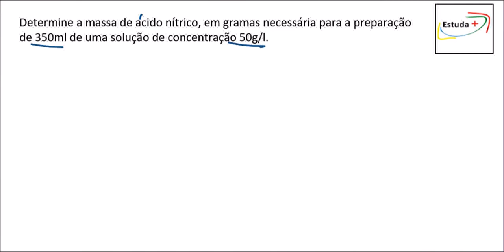Calculando a Massa do Ácido Nítrico - Concentração Comum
Determine a massa de acido nítrico, em gramas necessária para a preparação de 350ml de uma solução de concentração 50g/l.